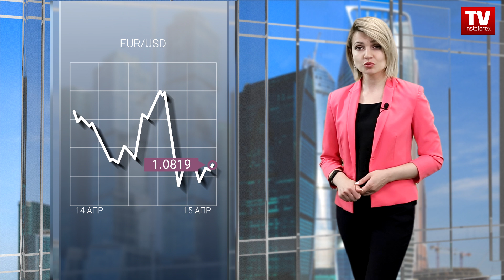15.04.2022: Обвал евро продолжится. Кто виноват? Прогноз EUR/USD, GBP/USD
Сегодня финансовые рынки буквально стоят на месте. Что в общем-то и неудивительно, так как европейские и американские биржи ушли на длинные выходные. В понедельник откроются лишь американские площадки, тогда как европейские только лишь во вторник.
Однако, это никак не отменяет того факта, что торги откроются дальнейшим ослаблением единой европейской валюты, которая потащит за собой еще и фунт.

А все дело в итогах вчерашнего заседания правления Европейского Центрального Банка. Мало того, что темпы сокращения объемов программы количественного смягчения остались неизменными, так еще до сих пор непонятно, когда же ее свернут окончательно. Кристин Лагард лишь заявила, что дальнейшая корректировка параметров программы будет рассматриваться не ранее третьего квартала текущего года. Добавив к этому еще и то, что вопрос о процентных ставках не может рассматриваться до тех пор, пока действует программа количественного смягчения.

Получается, что Федеральная Резервная Система уже повышает процентные ставки, а Европейский Центральный Банк продолжает сидеть, и ничего не делать. Так что нет ничего удивительного в том, что еще вчера доллар вновь начал активно расти. И наверняка продолжит тренд, начавшийся еще в конце мая, начале июня прошлого года.

Что мы пока видим на графиках.
Валютная пара EURUSD за счет спекулятивного настроя участников рынка проявила высокую волатильность. Это привело к обвалу курса евро примерно на 140 пунктов и локальному пробою уровня поддержки 1.0800. Фактически был обновлен минимум среднесрочного нисходящего тренда, после чего возник технический откат вверх.
Стабильное удержание цены ниже уровня поддержки 1.0800 в четырехчасовом периоде приведет к последующему росту объема коротких позиций. Это станет основным сигналом к продаже евро и продолжении нисходящего тренда. До тех пор возможна болтанка в пределах отклонения уровня 1.0800.

Что касается британской валюты, пара GBPUSD вслед за евро устремились вниз, подтверждая на рынке факт положительной корреляции. Этот спекулятивный цикл вернул котировку в район верхней границы психологического уровня 1.3000, отклонение 1.3050. В районе данного значения возникло сокращение объема коротких позиций и как результат застой-откат.
Нисходящий потенциал сохраняется на рынке, несмотря на все ценовые изменения в период уходящей недели. Можно предположить, что сегодня на рынке будет иметь место застой в виду сниженных торговых объемов по случаю Страстной пятницы. С наступлением новой торговой недели будет рассматриваться очередная попытка пробоя психологического уровня 1.3000.

00:00 Анонс
00:27 Процентная ставка ЕЦБ
01:23 EUR/USD
02:08 GBP/USD